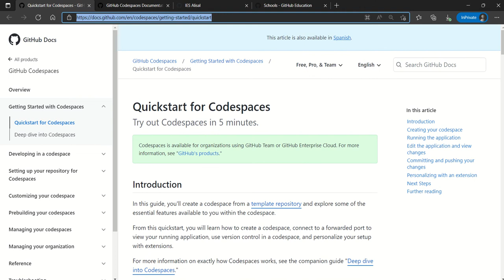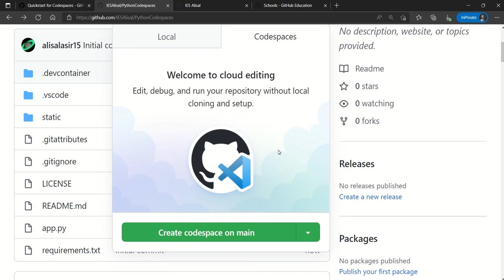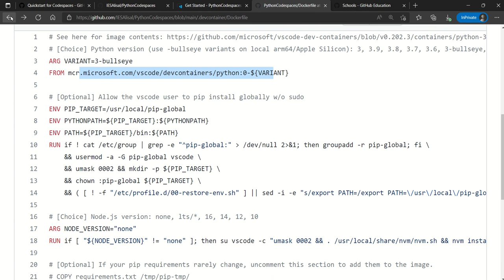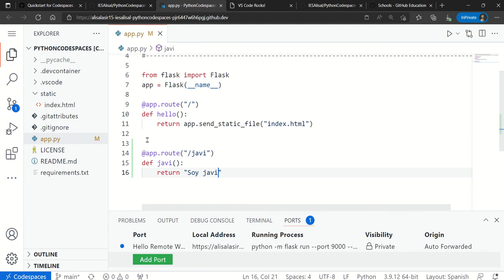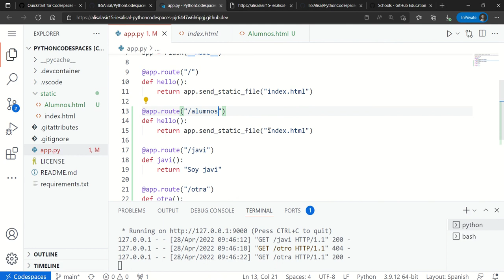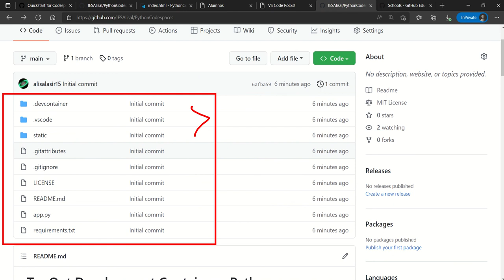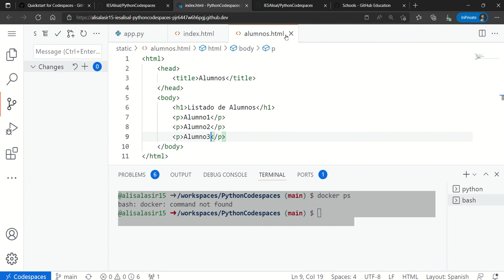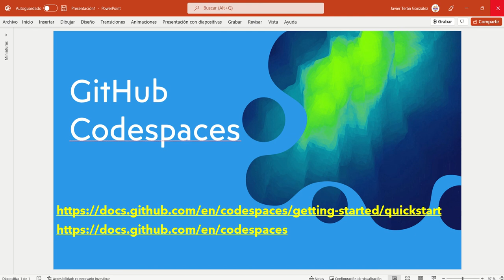01 GitHub Codespaces. Creación del primer proyecto en Python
Cree un espacio de código para comenzar a desarrollar en un entorno de desarrollo seguro, configurable y dedicado que funciona cómo y dónde lo desea.